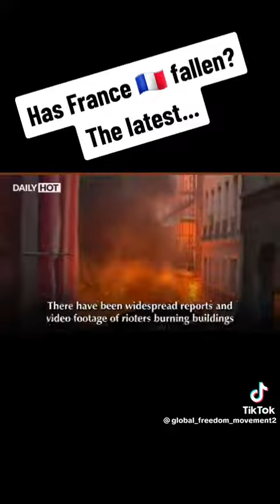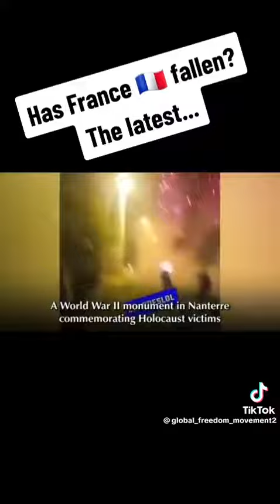France on fire 😁